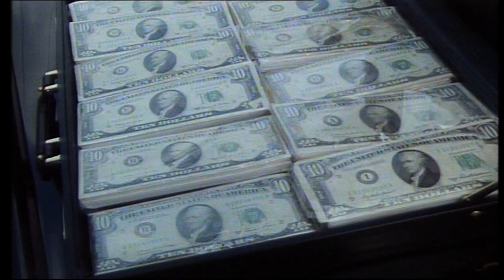Beadle's About TV series 1 - Episode 6.HD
Beadle's About TV series 1 - Episode 6.
Jeremy joins Gwen Taylor to play an elaborate joke on Duty Free co-star Keith Barron. Plus some of the best bits from earlier in the series.
Pranks
Karaoke
Keith Barron
Car park showroom
Striptease husband (repeat)
Moving wig at interviews (repeat)
Portakabin delivery (repeat)
Construction at house (repeat)
American President (repeat)